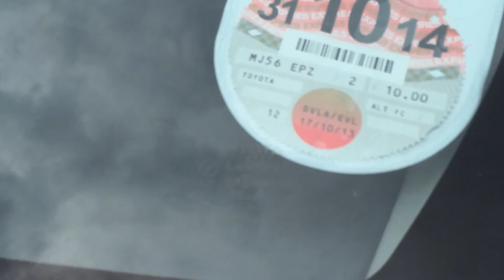Toyota Prius 1.5 VVTi T Spirit Hybrid 5dr CVT Auto + FULL TOYOTA SERVICE HISTORY Video Walkround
Year/Reg:2006 (56)
Mileage:86,141
Engine size:1.5L
Fuel type:Hybrid
Gearbox:Automatic
Body style:Hatchback
Colour:Red
Metallic RED, Satellite Navigation, Bluetooth phone system with Voice command, 12 Months MOT, Full Toyota service history - 8 service stamps, Taxed until 31/10/2014, 2 Owners, 24 Month Warranty available, Cruise control, Rear parking camera, JBL premium audio system with 6 disc CD autochanger, iPod Aux input, Superb condition throughout, Only £10 per year road tax, 16" Alloy wheels, ECC electronic climate control, Air conditioning, Front/rear electric windows with one-touch/anti-trap and key-off function, Electrically adjustable wide angle door mirrors, Heated door mirrors, 2 x Remote key fobs, On board computer, Outside temperature indicator, Power steering, Traction control, ABS Brakes, Front fog lights, Spoiler, Remote control alarm, Transponder engine immobiliser, Drivers airbag, Passenger airbag, Side airbags - front and rear, 4 spoke leather multifunction steering wheel with audio and phone controls, Adjustable steering column, Front and rear head restraints, Height adjustable drivers seat, Front centre armrest with storage compartment, Cup holders - front and rear, Sunglasses holder, 12v Power socket, Rear armrest, Interior lights pack, 3x3 point rear seat belts, Child locks & Isofix system, 60/40 Split folding rear seats, Rear wiper, Rear load cover, Spare wheel, Comprehensive Warranty included. 5 seats, Comprehensive Warranty available. Cut and paste the following link into your browser to view a video walk round of the vehicle HPI Clear, 12 Months free AA Breakdown Cover, 7 days free insurance, LOW RATE CAR FINANCE AVAILABLE,